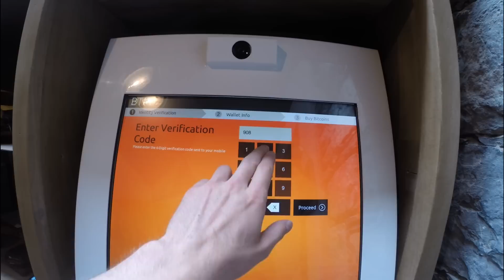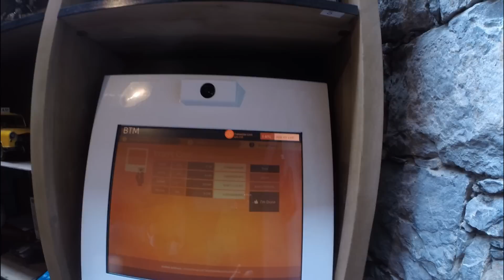How to Use a Bitcoin ATM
Video capturing a Bitcoin ATM and how to use it.